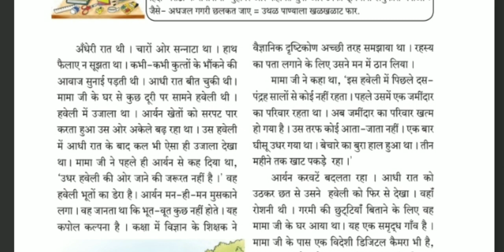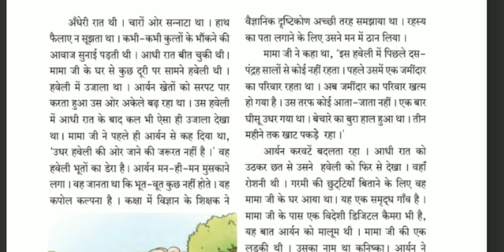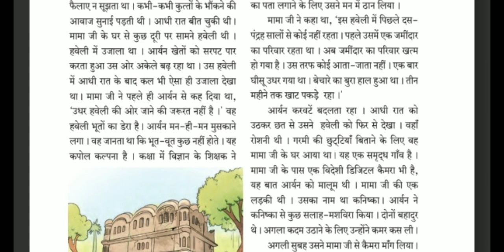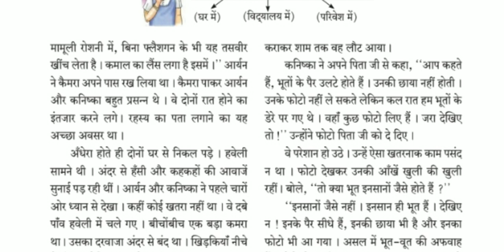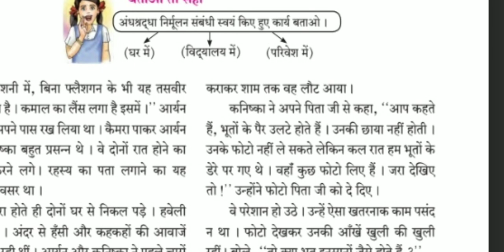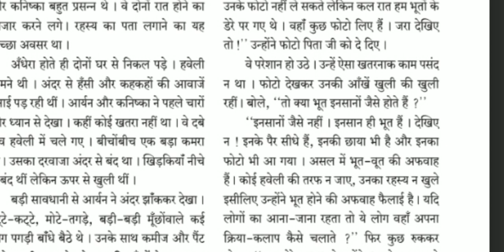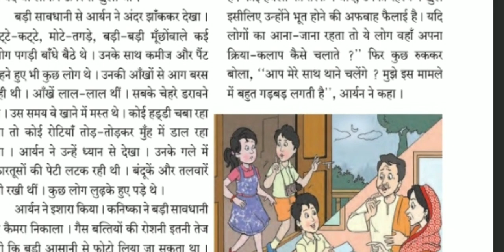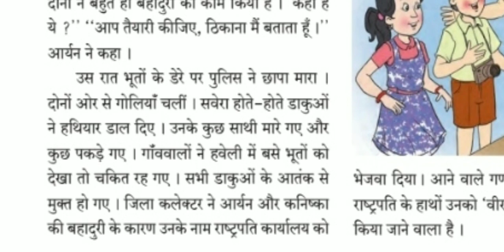rahasya chapter 7 unit 4 standard 7 Hindi sulabharti Hindi chapter